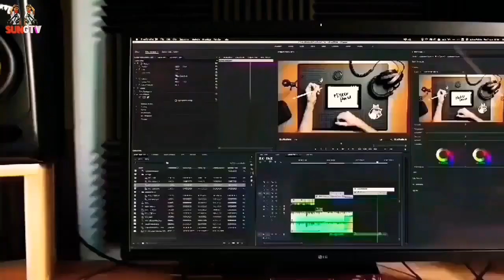Terenyuh!! Kisah SAHRUL KHAN & Teman nya Terpilih Menjadi PASKIBRAKA Kab. Indramayu 2021